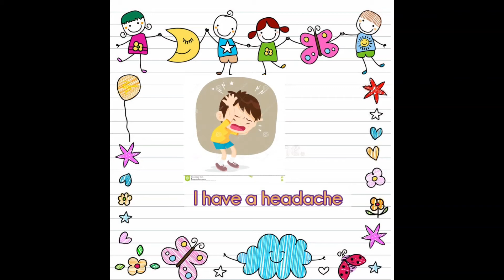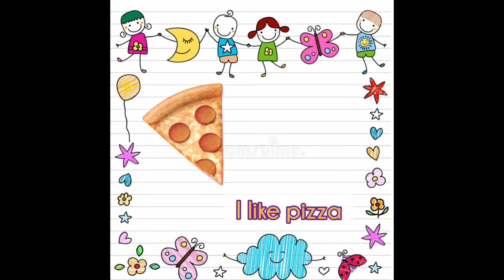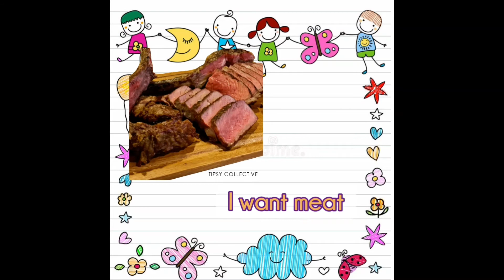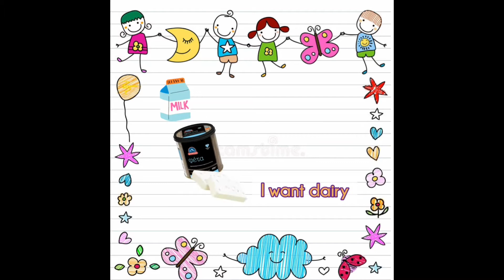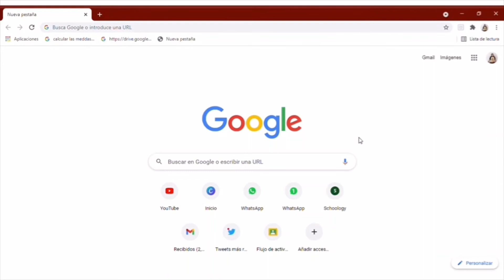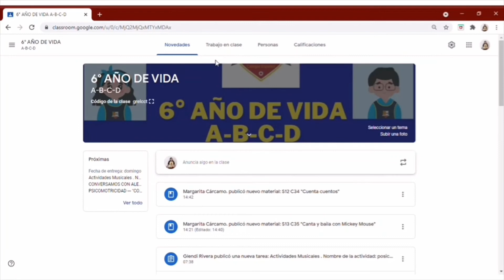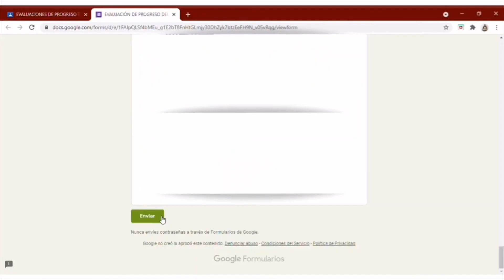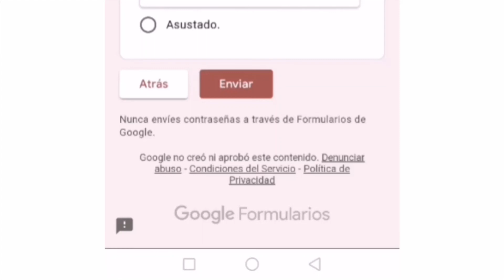ENGLISH TEST REVIEW T1 6ADV mod